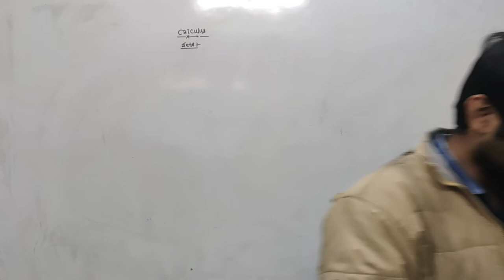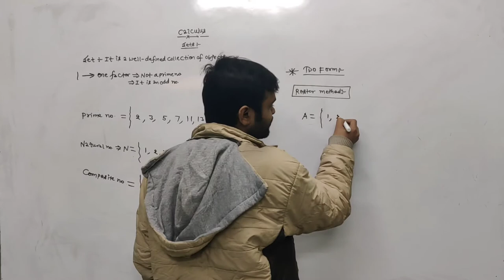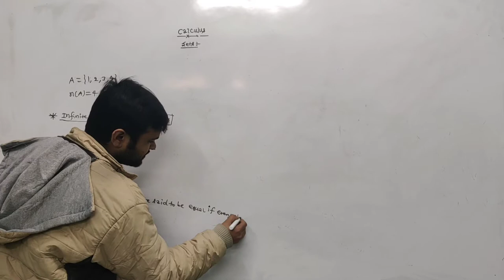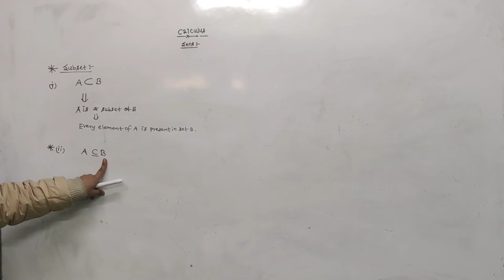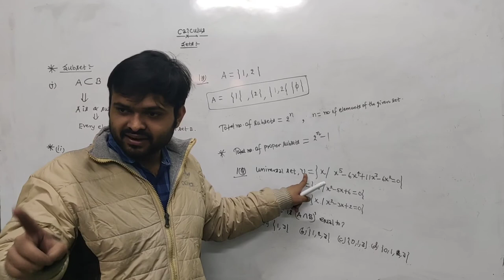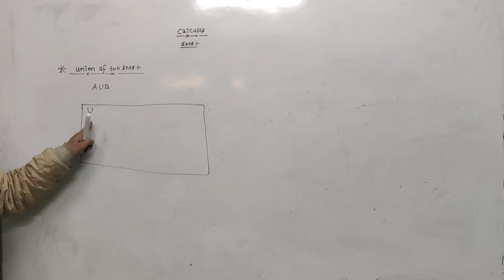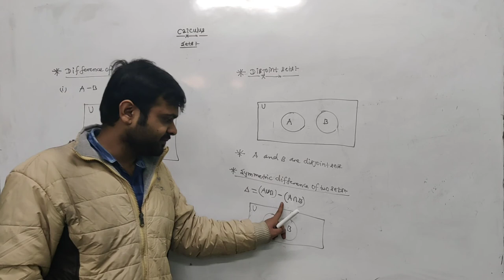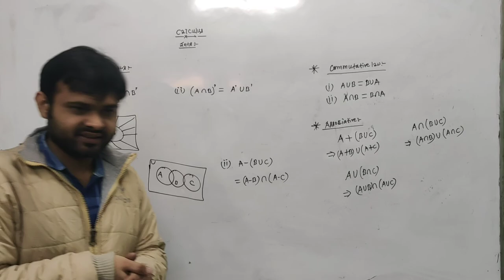Sets & It's Type | Subsets | Union of sets | Intersection of Sets | Difference of Sets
In this lecture Mr. Sudhanshu has discussed the 'Set Theory'.

Brilliant Academy of Learning is an Institute for educational, technical, professional and competitive studies. It was started in 2003 by N. M .Mishra at U-112 2nd floor Vidhata House Shakarpur Main Vikash Marg (Near Subway, Opposite Laxmi Nagar Metro Station) New Delhi 110092.

By the grace of god thousands of our students have been selected in various professional courses and competitive examination due to our sincere efforts, continuous research on examination patterns, emphasis on quality teaching, memory retention techniques short tricks, test series, assignment, updated study materials, motivational tools, systematic and scientific guidance. We have established our reputation in providing consistent results in various competitive examinations.

It is one of the best SSC coaching in Delhi as well as Bank Po coaching in Delhi. We also providing NDA Coaching in Delhi, CDS Coaching in Delhi, AFCAT Coaching in Delhi, NAVY Coaching in Delhi, and Airforce Coaching in Delhi. Because we have conducive environment for teaching. Our faculty members are highly experienced and qualified.